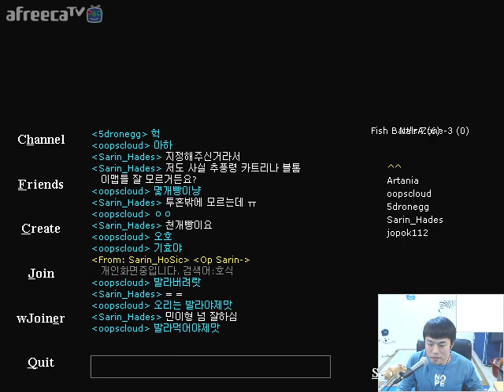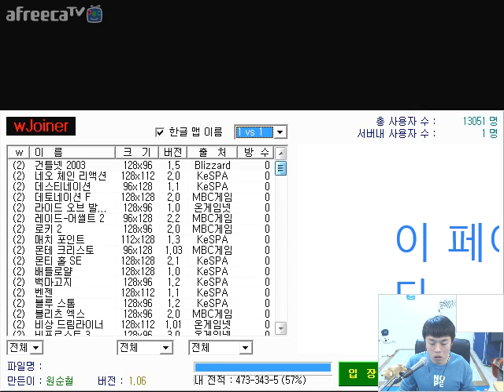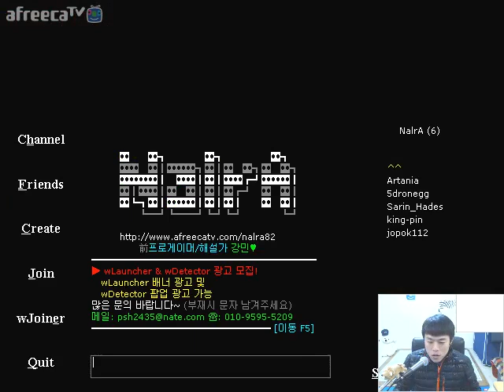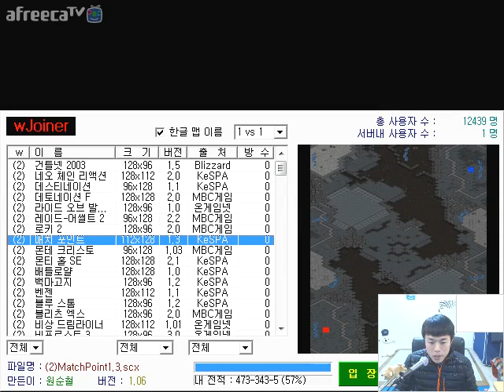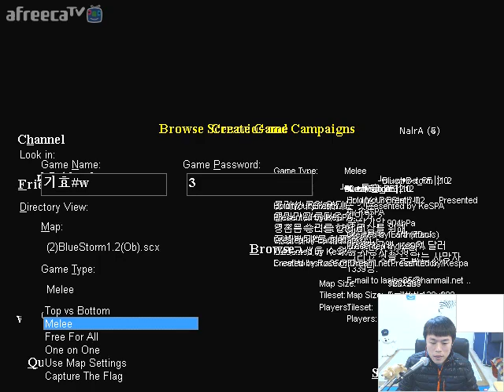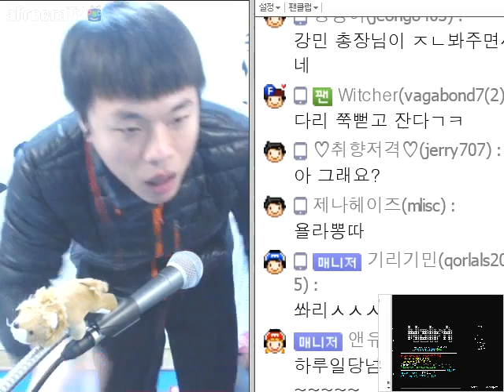안기효vs강민 3/2선 고전맵(신 추풍령,카트리나,블루스톰) 스폰빵!(feat.리플인강):StarCraft16.11.16